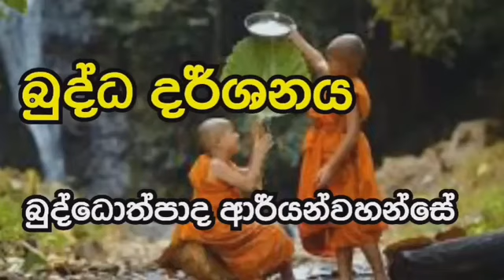ආර්ය භූමිය හඳුනා ගනිමු|| Buddothpado Aryanwahanse